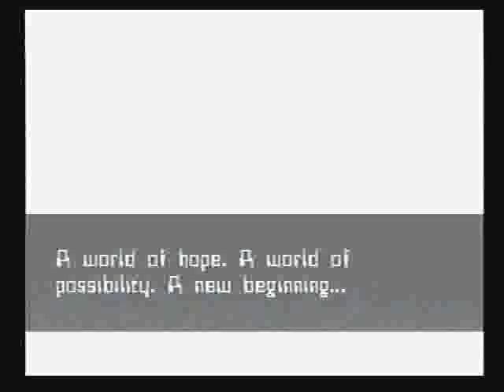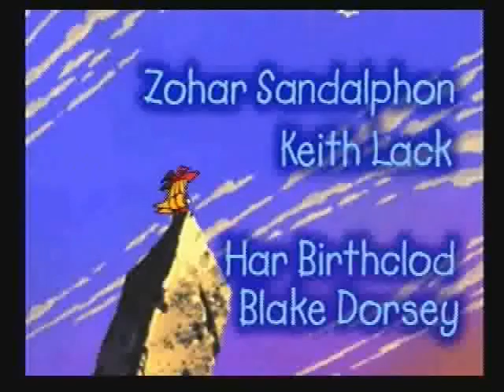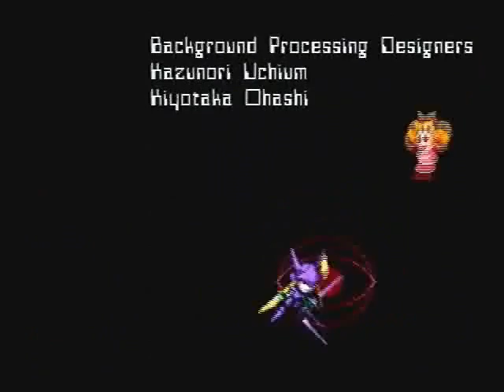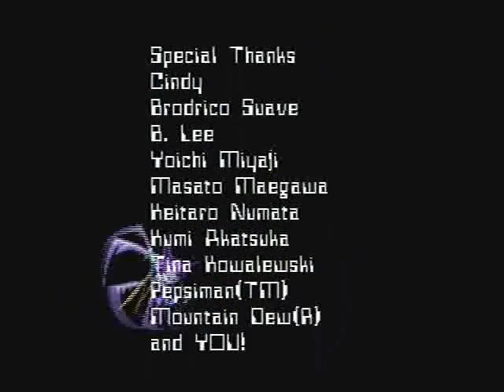Let's Play Silhouette Mirage 14 - Not Quite Over Yet!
Just the ending credits and such, next time we'll continue with the other final bosses and endings. Also, Jenny Stigile, you are awesome. The trout-girl smiles upon us all.